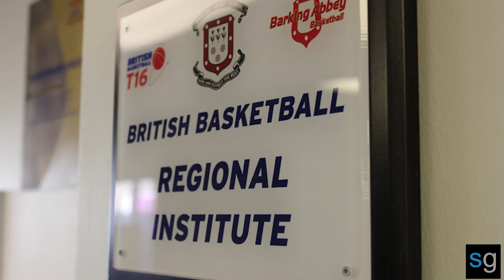Profile - Barking Abbey Basketball Academy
This profile of the Barking Abbey Basketball Academy was made as part of my Multimedia Journalism unit at St Mary's University.